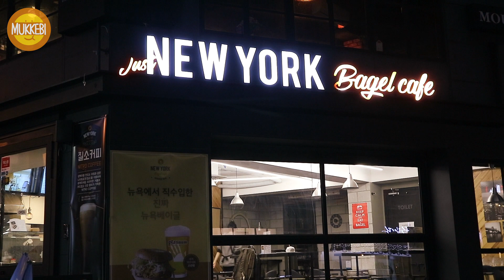이태원 │ 연어 베이글 샌드위치 │ Salmon Bagel Sandwich │ 한국 길거리 음식 │ Korean Street Food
Itaewon Station, Seoul, Korea
Salmon Bagel Sandwich │ 9,900 KRW